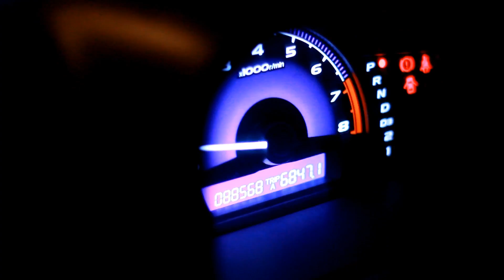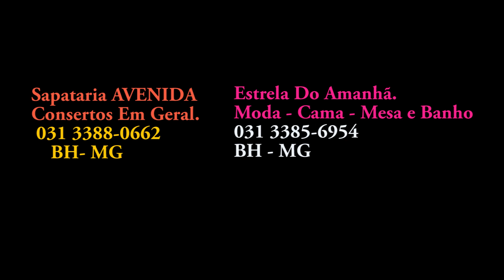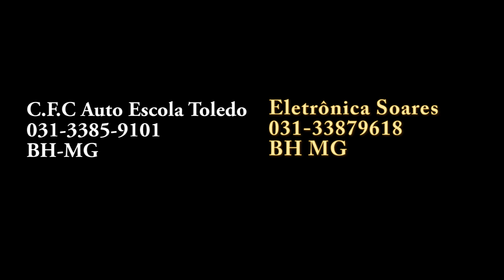The richmond´s Xenon (Video clipe Oficial)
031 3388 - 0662  ,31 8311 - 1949

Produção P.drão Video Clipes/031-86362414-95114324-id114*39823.